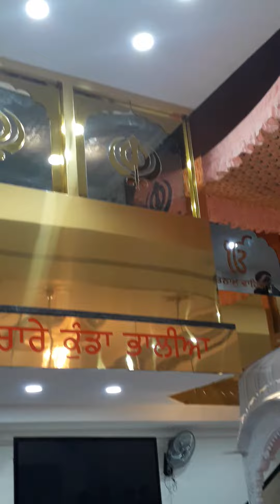sukhasan of guru granth sahib ji waheguru ji 🙏🙏/ashi,subhu show